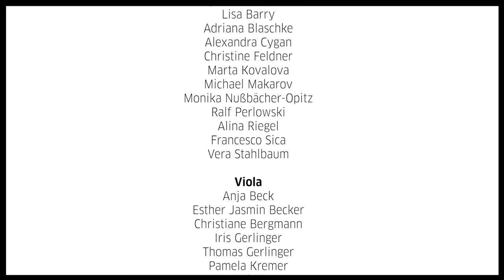Isolation Wagner - Deutsche Philharmonie Merck / Ben Palmer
Recorded in isolation in April 2020, the Deutsche Philharmonie Merck and Chief Conductor Ben Palmer perform the Prelude to Act III of Wagner's Lohengrin.

Dave Rowell - Sound Supervisor